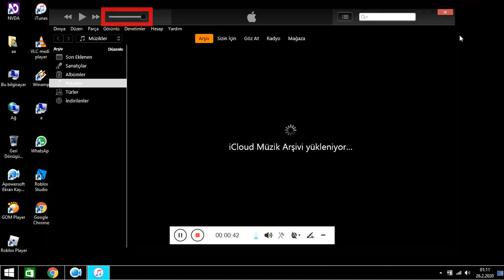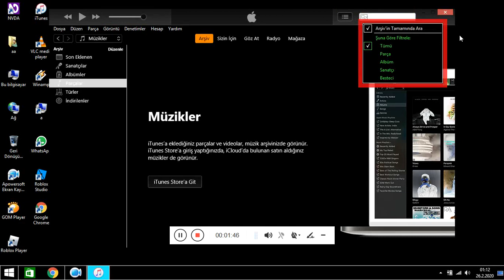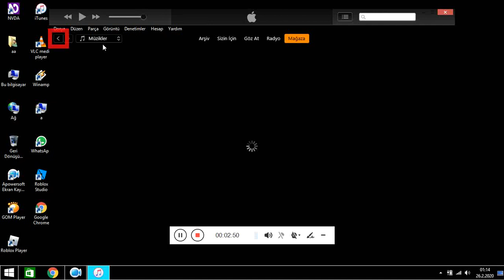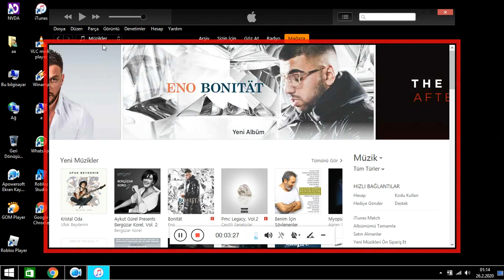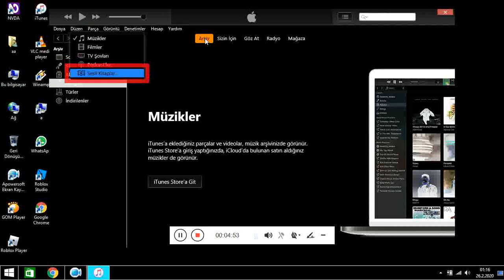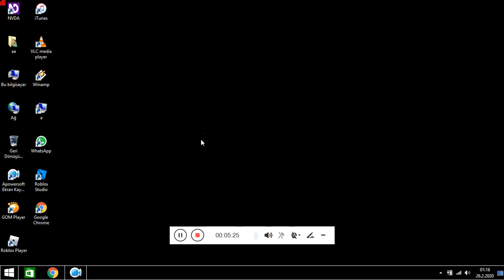Yeni geliştirdiğim eklentiden sonra itunes erişilebilirliğindeki artış gözlenebiliyor